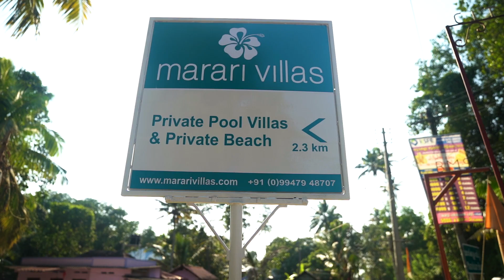Marari Villas - 3 Private Pool Villas at Marari Beach, Alleppey, Kerala, South India.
Forget staying in a hotel! Choose our Serviced Villas with private pools, secluded gardens and private beach facilities within 5 minutes’ walk. Our intimate collection of boutique villas provides an authentic experience of Kerala with all the service and amenities of a premium hotel.   Enjoy a morning beach walk, watch the fisherman pulling in their nets, sunbathe on the empty beach, cycle around the villages and return to your private villa where our discrete staff will cater to your every need and serve delicious South Indian meals crafted by our excellent chef. Dreaming yet?

Video by Krishnendu Kes Thank you @life_and_times_of_Krish for this beautiful work!